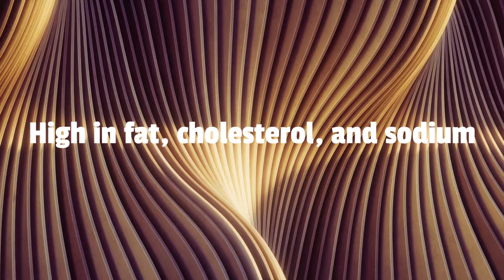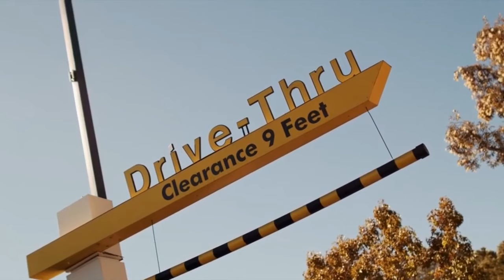A NEW Carnivore Diet: The Lion Diet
The Lion Diet is a diet that some sources claim can help transform your life and improve your health.

The Lion Diet is a meat-based eating pattern that proponents claim improves health by eliminating ingredients from your diet to identify possible food sensitivities.

Followers of the Lion Diet have reported a long list of benefits associated with the diet, including decreased inflammation, improvements in mood, and relief from issues like headaches, insomnia, and allergies.

The Lion Diet involves eating only salt, water, and meat from ruminant animals. According to proponents, you should follow the diet until symptoms of potential food sensitivities improve and then slowly reintroduce foods into your diet.

Hello and Welcome to Healthy How To's YouTube Channel! On this Channel we cover Health Tips and  how to be Healthy on a daily basis. In Today's world your Health is the most important thing to keep up with, so that is why we need to prioritize our Health and Fitness. So whether we are explaining Health Benefits of certain foods, covering all of the different diets that are popular or which Health Supplements or Vitamins is best for you and your health, we cover everything that pertains to a Healthy Lifestyle.

This Video, A NEW Carnivore Diet: The Lion Diet, was inspired by the following  -

-Inspired By What is the Lion Diet? // I ONLY Eat Ruminant Meat

-Inspired By Mikhaila Peterson - 'Don't Eat That'

-Inspired By 125 Days of Eating the Lion Diet (Ruminant Meat Carnivore Diet)

-Inspired By What are the Benefits of Eating a Meat-Only Diet?

-Inspired By 210 Days on The Lion Diet and 48ys Old Feels Like 17 Again!

If you are Interested in More topics on The Lion Diet we recommend searching these trending topics on YouTube:

-carnivore diet meal plan

-carnivore diet before and after

-carnivore diet results

-carnivore diet joe rogan

-carnivore diet recipes

-carnivore diet weight loss

-lion diet vs carnivore diet

-lion diet benefits

-lion diet mikhaila peterson

-lion diet results

-lion diet before and after

-lion diet joe rogan

-lion diet weight loss

-carnivore diet benefits

-carnivore diet explained

-lion diet explained